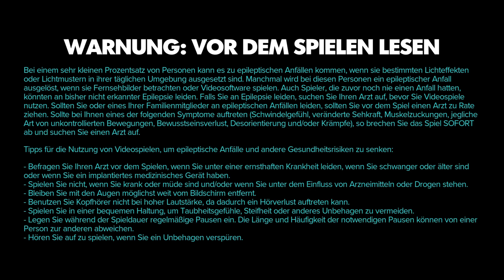STAR WARS OUTLAW Ps5 [Ger] - LIVESTREAM !! [Twitch] [NoCam] #02